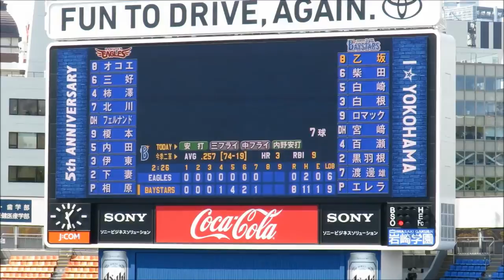横浜DeNAベイスターズ2軍 渡邊雄貴選手ファーム今季第1号ホームラン！20160419横浜スタジアム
2016年4月19日　横浜スタジアム
横浜DeNAベイスターズvs東北楽天ゴールデンイーグルス